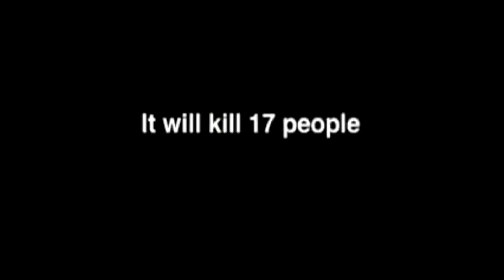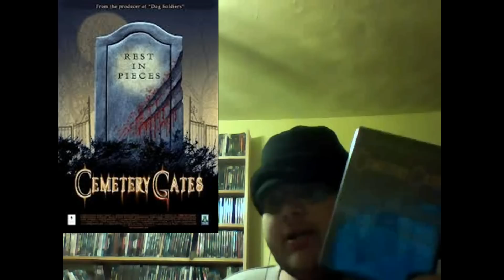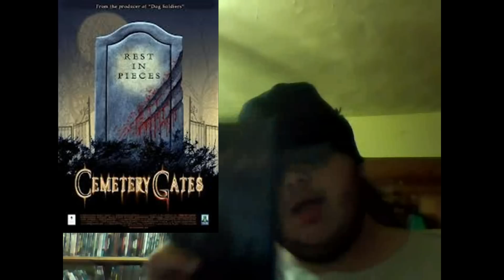Horror Show Movie Reviews Episode 298: Cemetery Gates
Not Pantera lol